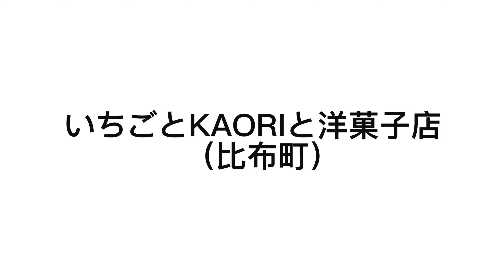いちごとKaoriと洋菓子店（比布町）名産冬いちご『べにほっぺ』いちごタルト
比布町基線５号、国道４０号沿いに、２０２０年２月１９日にオープンした洋菓子店「いちごとKaoriと洋菓子店」。比布町のいちご農家「株式会社ノウリエ（合田正人代表）」直営店です。

三角屋根の黒の壁に、赤いいちごの看板が、オシャレ！　カワイイ！

▶エンジョイ！シニア夫婦のハッピーライフ